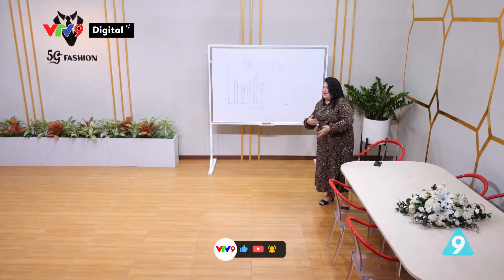Quý ông 5G - Tập 29: "Ông trùm marketing" Đại Thần thể hiện tài năng | Phim hài mới 2022 | VTV9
Quý ông 5G - Tập 29: "Ông trùm marketing" Đại Thần thể hiện tài năng | Phim hài Việt Nam mới 2022 | VTV9
Cả công ty chứng kiến tài năng marketing của sếp Đại Thần tạo trend bán được cả những sản phẩm lỗi.

👍 Các diễn viên chính:
- Nguyên Vũ
- Bình Tinh
- Phương Dung
- Tuyền mập
- Quỳnh Lý
- Hữu Đằng
- Huỳnh Ngân
- Kiều Ngân

Bộ phim "Quý ông 5G" thuộc chuỗi phim sitcom Tám Công Sở phát sóng vào lúc 17h50 hàng ngày trên kênh VTV9.
Bộ phim lấy bối cảnh tại một công ty thời trang mang tên 5G FASHION.

Mâu thuẫn trong phim bắt đầu xảy ra khi giám đốc Đại Vương (Nguyên Vũ) quyết định bổ nhiệm nhân viên kinh doanh Hoàng Nam (Quỳnh Lý) lên làm quản lý. Điều này vấp phải sự phản đối của Trang Pink (Bình Tinh) vốn là quản lý từ trước đến nay. Vì thế, cô tìm đủ mọi cách để lôi kéo nhân viên theo phe mình nhằm hạ bệ Hoàng Nam. Để tuyển thêm nhân viên giỏi, Hoàng Nam tìm đủ mọi cách để rước về Mỹ Nhân (Kiều Ngân) - thực chất chỉ là một sinh viên thiết kế vừa kết thúc thực tập.

Ngoài ra những mâu thuẫn cá nhân, len lỏi bên trong đó là những mâu thuẫn thế hệ khi Trang Pink độc đoán, thể hiện quyền lực không được lòng mọi người, Hoàng Nam - anh chàng quản lý, người được tôn là "vị thần". Cô Ba Kim (Phương Dung) với cuộc đụng độ hài hước khi gặp một đối thủ xứng tầm chính là Mỹ Nhân trong vai trò thiết kế. Nhân viên Marketing Ái Liên (Tuyền Mập) - bà mẹ bỉm sữa luôn tất bật gia đình nhưng "tám không ngớt" chuyện công ty, Henry (Hữu Đằng) nhà thiết kế đầy cá tính, Mộng Thu (Huỳnh Ngân) cô kế toán mơ màng của 5G Fashion hứa hẹn sẽ là những nhân tố "quăng miếng" gây cười đến khán giả.